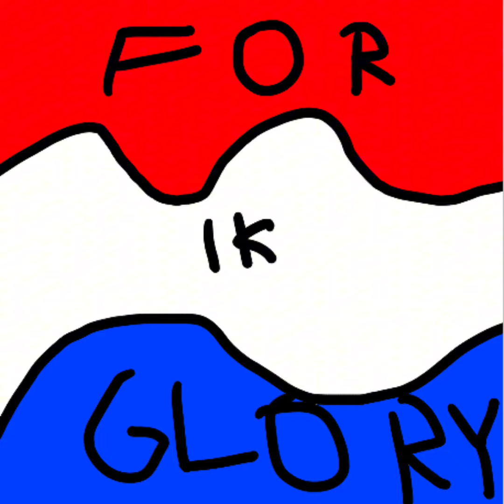1k Songs (DaGlobe) - FOR GLORY